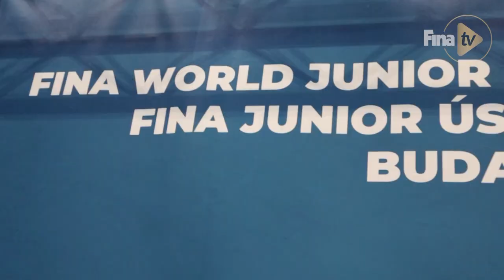Day 1 Recap FINAJuniors Budapest | FINA World Junior Swimming Championships 2019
An astonishing atmosphere, wonderful performances, and new champions. This was Day 1 at FINAJuniors in Budapest. Watch every action from the FINA World Junior Swimming Championships 2019 live